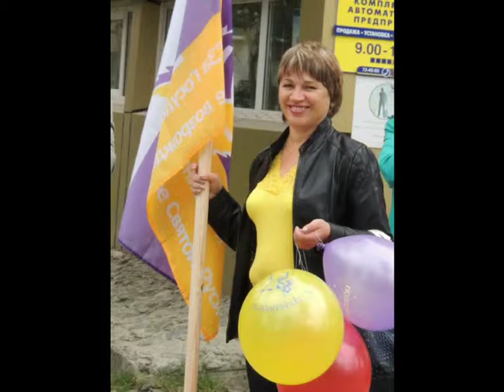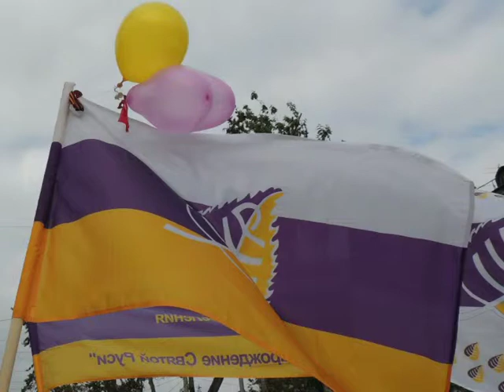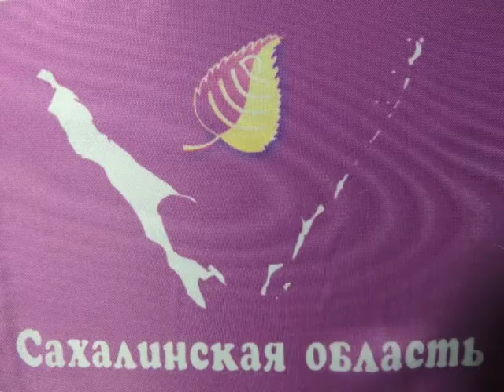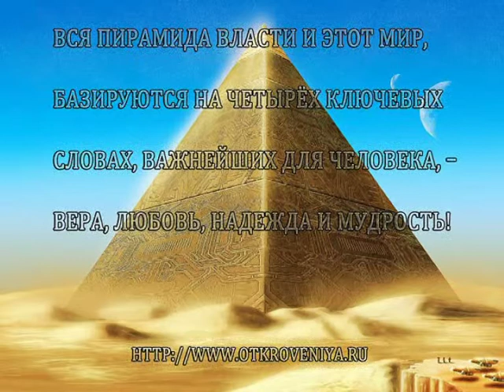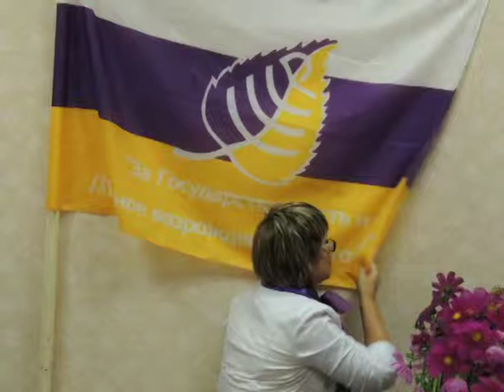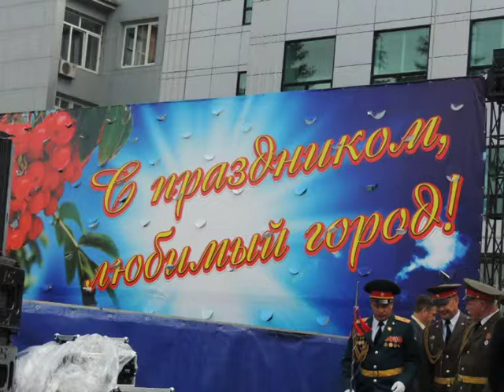Воины Света на Дне Южно Сахалинска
СоТворцы Сахалина на праздновании 132-летия Южно-Сахалинска 13.09.14.